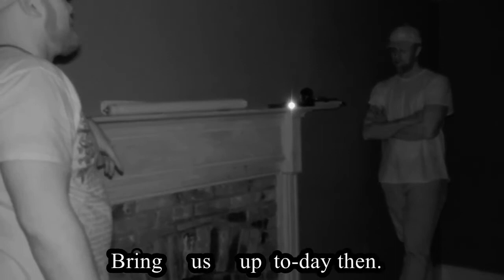Historic Haunts: The Investigation of The Gresham Estate 2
Part 2 of the investigation of the Gresham Estate by Pasadena Paranormal. The Gresham Estate property dates back to the mid to late 1600's as a British Colonial settlement. Later owned by pirate William Cotter, then The Gresham family. It is best known for being the home of Commodore Issac Mayo. So many profound responses in this documentary! EVP, Disembodied voices, Echovox, flashlight, K2, cat ball... I could go on and on! This night was active! We would like to thank the folks at the historical society for allowing us to investigate your property and approving the completed documentary! It means a lot! I would also like to say to the team job well done by all! Round of applause!